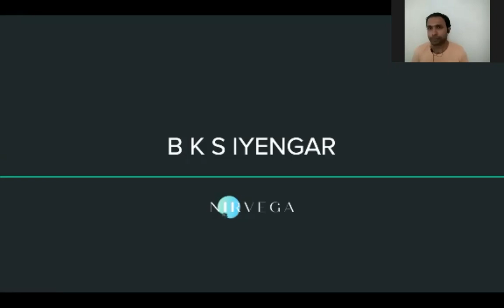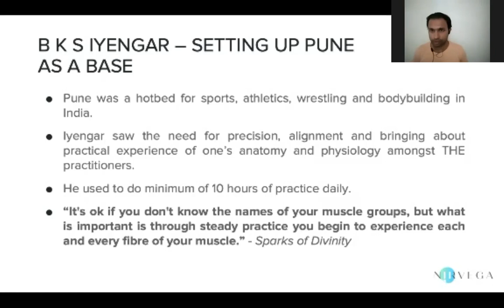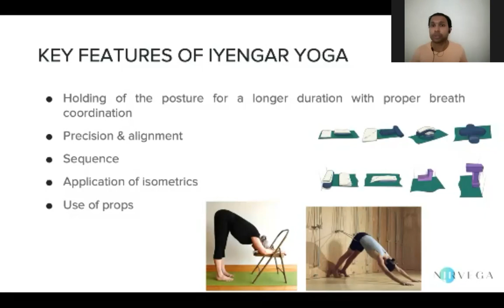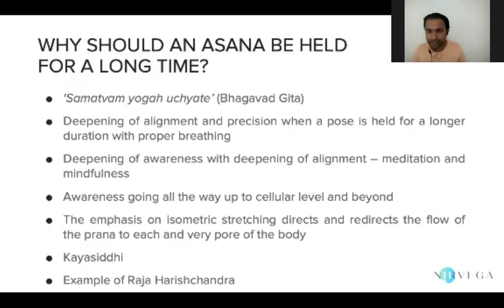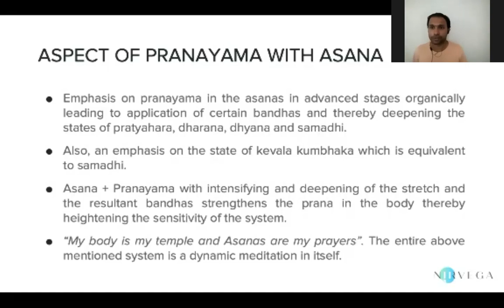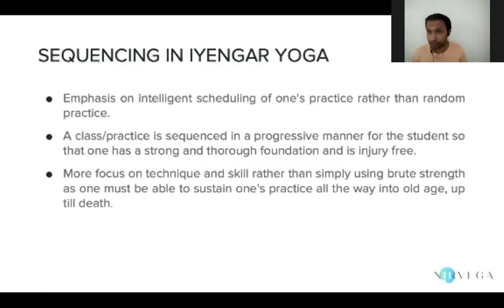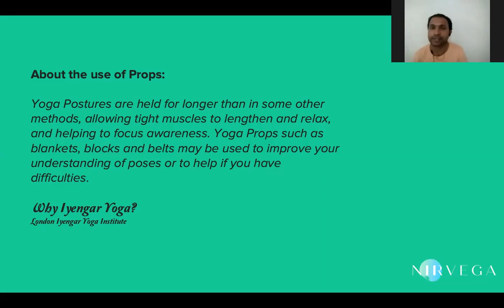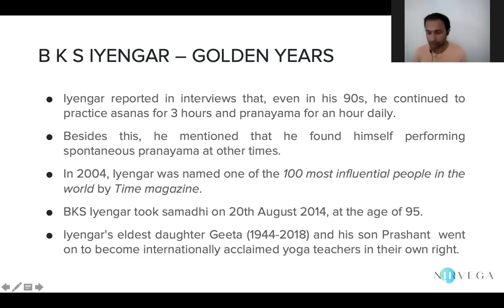NTA UGC NET JRF | Yoga Paper 2 | Yoga in contemporary times - B K S Iyengar [English]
Namaste.

This video recording is a lecture covering B K S Iyengar as per the June 2020 Syllabus for NTA UGC NET - Yoga.

Presented by: Rohit Pillai
   Rohit Pillai is a Yoga teacher. Since completing his BA in Yoga Shastra in 2013, he has been working with various corporates and colleges (including IIT-BOMBAY) to conduct group Yoga seminars, workshops and Yoga retreats. He also conducts classes on Patanjali's Yoga-Sutras and the Hatha-Yoga Pradipika. He has presented a lecture paper at the Indian Association for Physiotherapy, Ahmedabad and also co-authored a paper on Patanjali's Kriya Yoga for Yoga Mimamsa, the official publication of Kaivalyadhama. He has also worked with Grandmaster Dr. Jun C Yoon - Professor of Kinesiology at Las Positas College, California University and the 1983 Taekwondo Olympic Champion - on the development of yogic breathing techniques.

Hari Om.